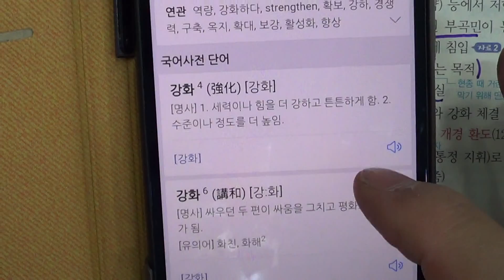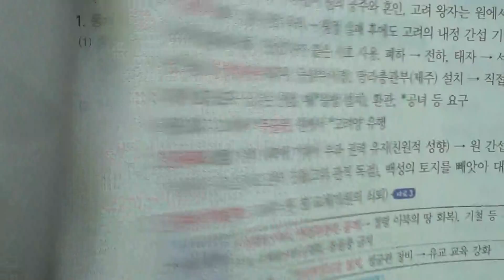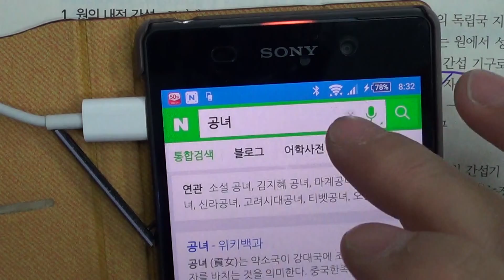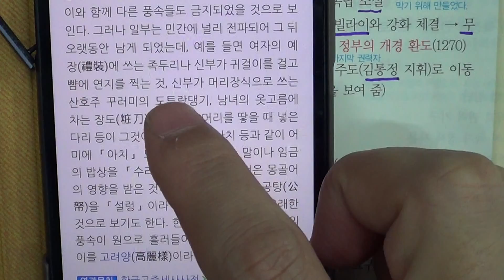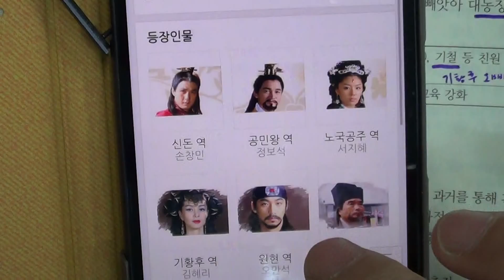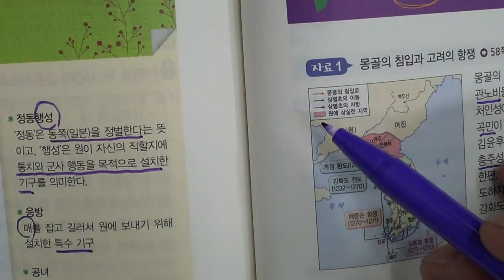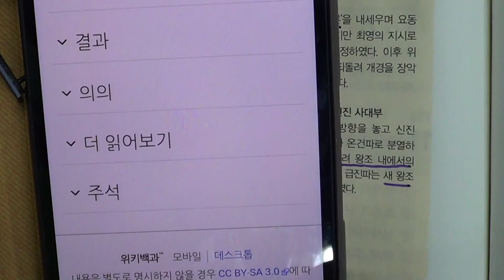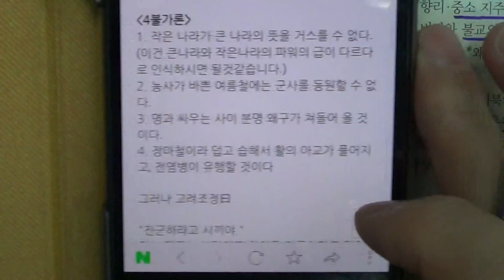송도신도시 송도 학원 종합학원 중등부 2학년 역사 4단원 3 대몽 항쟁과 반원 자주화 노력